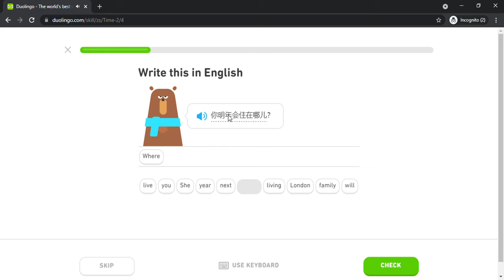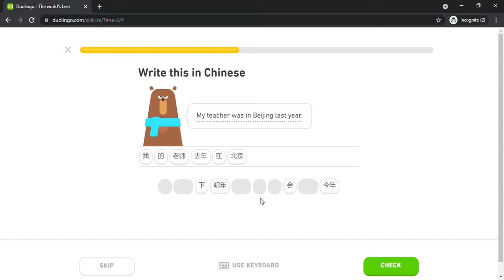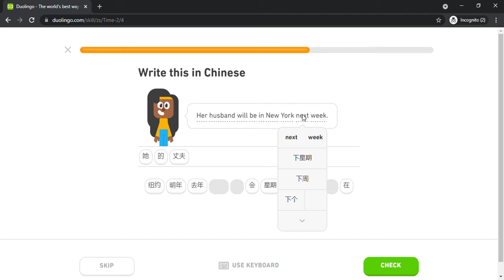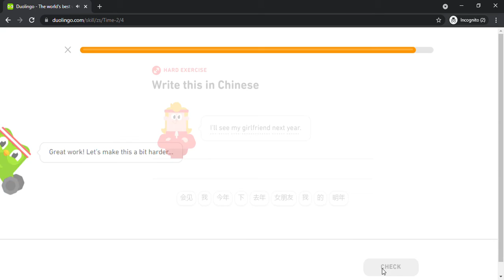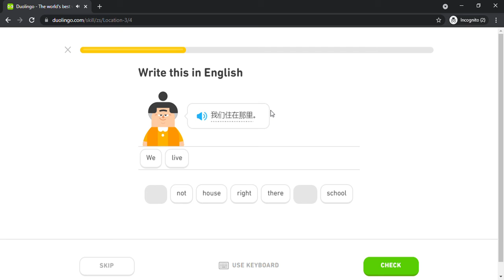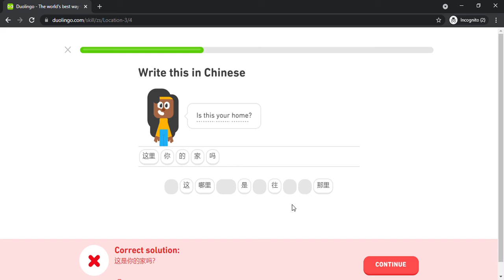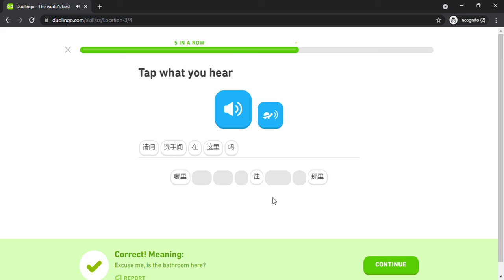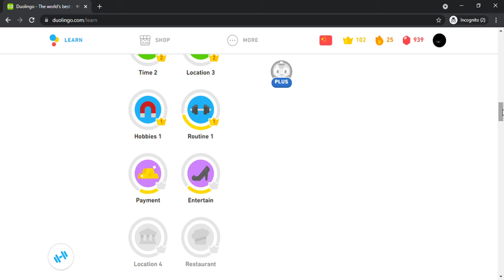Duolingo #182 Chinese - English (Part 8 - Time 2 and Location 3)